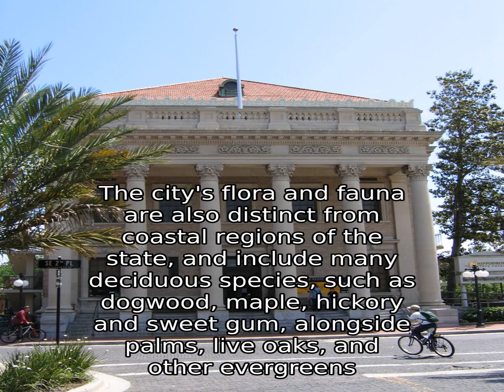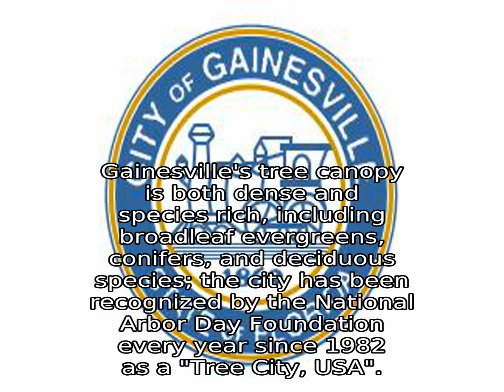Gainesville - Top Facts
Gainesville is the county seat and largest city in
Alachua County, Florida, United States, and the
principal city of the Gainesville, Florida
Metropolitan Statistical Area (MSA)